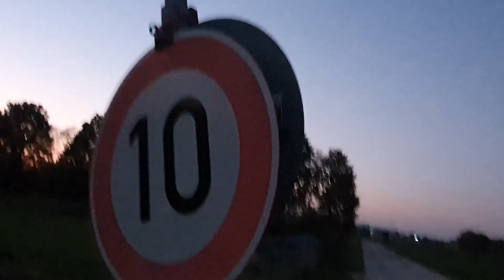Lago23 x Zeco44 - EIN RAPPER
Young Spirit Records präsentiert die nächste Single unseres Albums "HaZELAbor"!!

RELEASE CODE: 55514